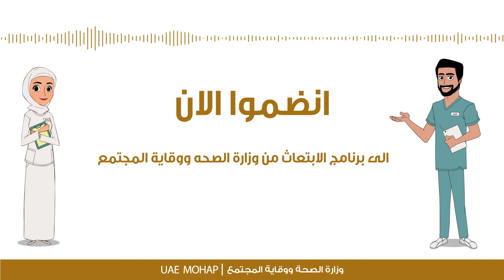منحة البكالوريوس في التمريض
تقدم وزارة الصحة ووقاية المجتمع منحة دراسية لطلبة الثانوية العامة المواطنين من الجنسين ، ويقوم هذا البرنامج بتبني الطلبة وذلك عن طريق ابتعاثهم لإحدى الجامعات التي توفر برنامج البكالوريوس في التمريض في الدولة.
مميزات الابتعاث :

1.  تتكفل الوزارة بجميع الرسوم الدراسية وتكاليف السكن والمواصلات المستحقه للطالب

2.  يصرف للطالب بدل نقدي شهري يبلغ 4500 درهم

شروط القبول  1. أن يكون الطالب من مواطني دولة الامارات العربية المتحدة

2. أن يكون الطالب قد أنهى مرحلة الثانوية العامة  بمعدل 70% في القسم المتقدم /أو  75% في القسم العام
3.استيفاء الطالب شروط الإلتحاق المعلنة من قبل الجامعة أو الكلية  لمزيد من المعلومات يرجى التواصل مع مركز التدريب والتطوير :

هاتف :
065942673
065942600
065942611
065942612